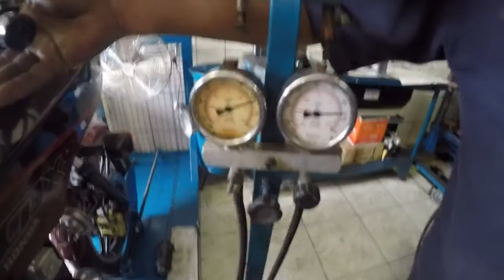LR Motos - Limpeza e Equalização dos Carburadores da Honda CBX 750 Vinho - 5763